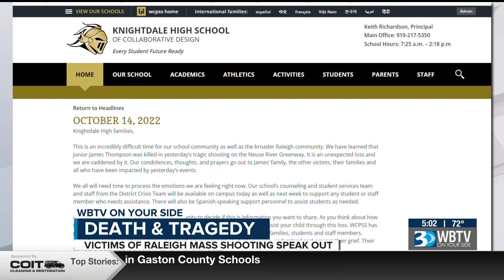Raleigh mass shooting family and neighbors react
We're hearing from the people who are at the heart of this tragic story, those who have lost loved ones.